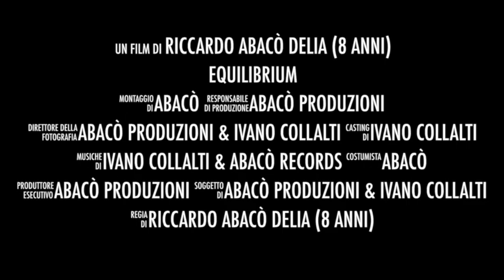Equilibrium Night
Serata organizzata al Dazio Art Cafè con una Live Performance che racchiude influenze Rock, Rap, Funky, Hip Hop e Nu Metal nella nuovissima e centralissima zona della Nuova Darsena...
A partire dalle ore 20 un Ottimo Aperitivo con Royal Buffet e Special Drinks...
A seguire Verrete trascinati nel passato con uno speciale DJ Set a cura di Ivano Collalti che vi farà rivivere la meravigliosa Musica House del mondo suonata su Vinili...